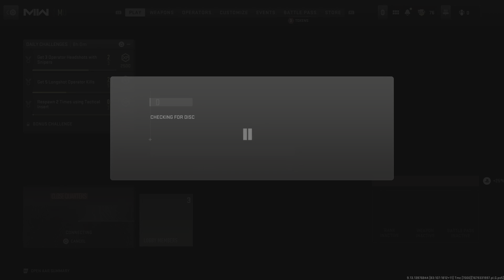Call of Duty: Modern Warfare II_20230320205943